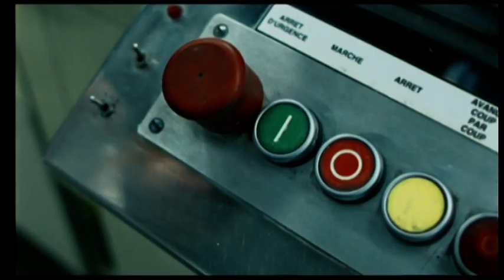Tereza Cernochova-Automatic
New video clip from one of the best Czech singer,cover version of song Automatic from Pointer Sisters..